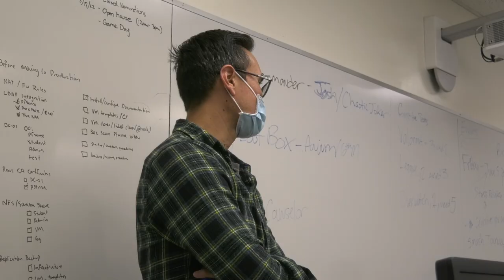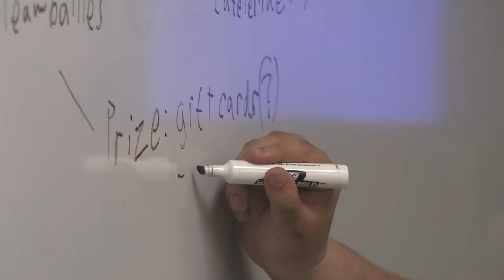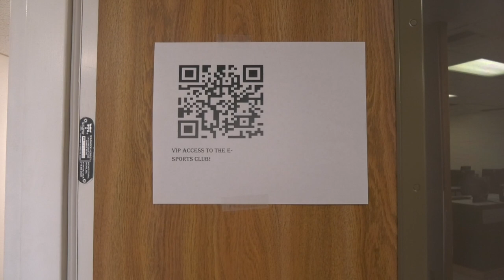The Newest Club at College of the Canyons, ESports.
Video games can be a great way to bring people together.

Daniel Rios has more on how the new club on campus plans to achieve that goal